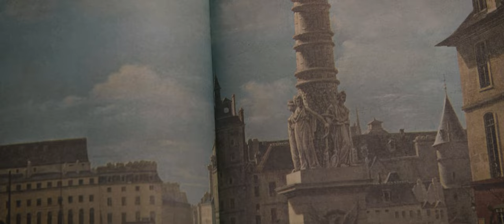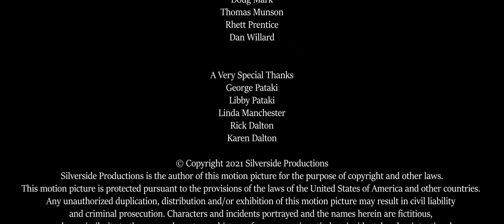Searchers in Winter (Book Trailer)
A tale of Napoleon's empire based on Owen Pataki's novel "Searchers in Winter."